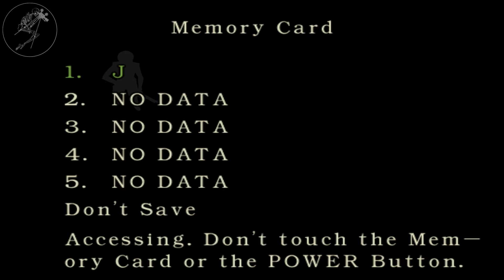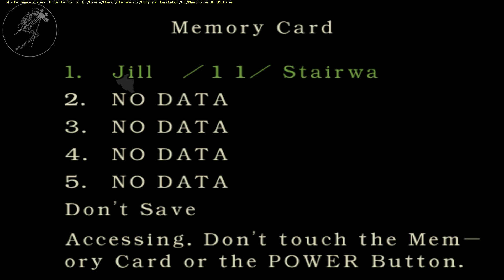Resident Evil Rebirth part 18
Welcome to my new series. My name is Paul and I have an Idea! Let's Play...DEAD! The first game I showcase is a classic. Resident Evil Rebirth for the Nintendo Gamecube. Stay scared!